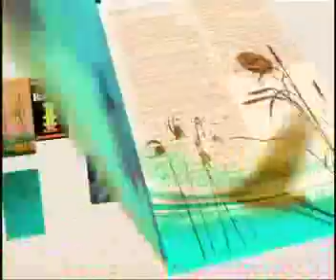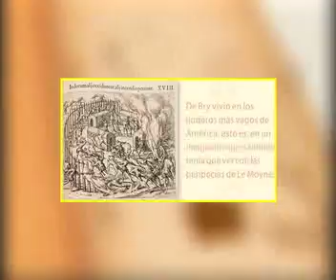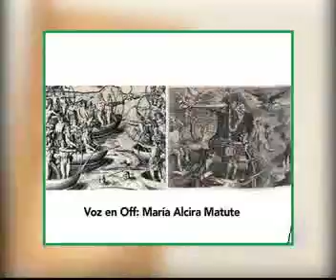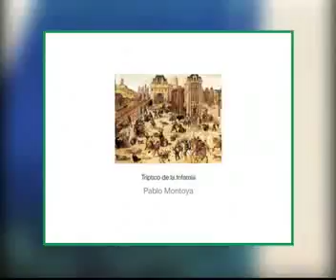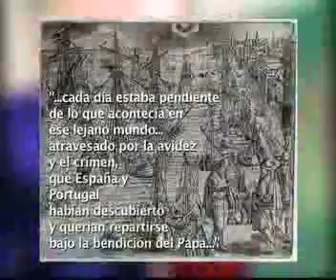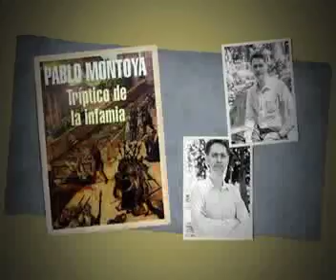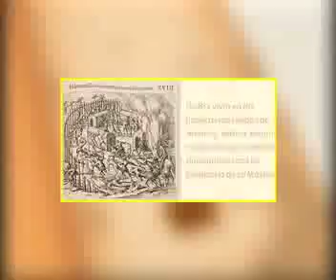LLM Micro 26 Montoya Librería 2015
Micro La Librería Mediática lee a Nuestra América , Colombia, Pablo Montoya, micro 26. Tríptico de la Infamia, novela ganadora del XIX Premio Internacional de Novela Rómulo Gallegos, Venezuela.